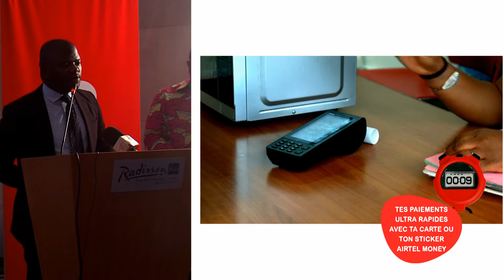Lancement Carte/Sticker Airtel Money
Lancement de la carte de paiement ultra rapide Airtel Money ce 1er Septembre 2016 à 18h à l'hôtel Radisson Blu M'Bamou Palace de Brazzaville en présence du Ministre des Postes et Télécommunications Léon Juste IBOMBO